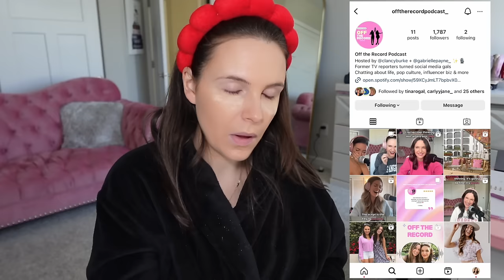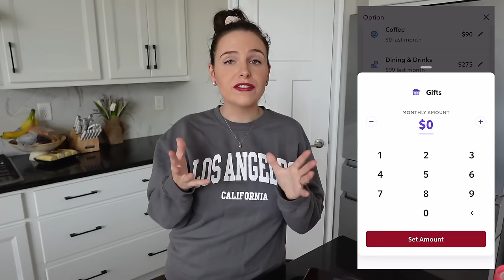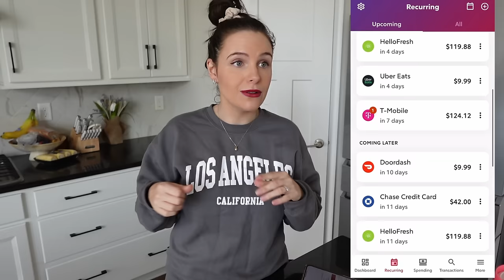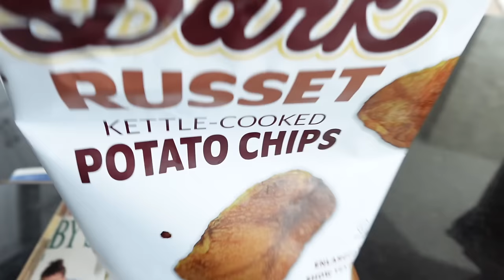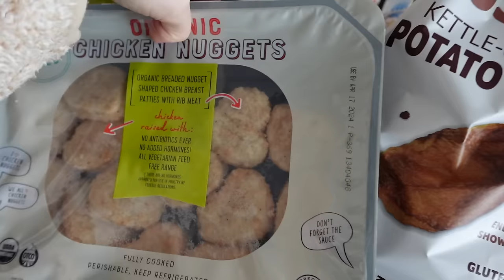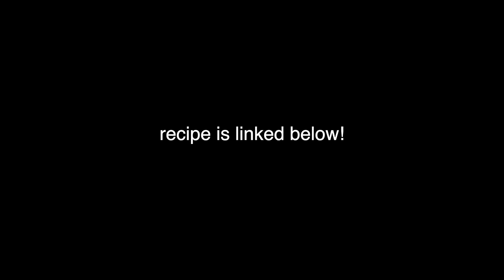VLOG: pregnancy anxiety + I’m all alone this weekend!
Love you guys! Try Rocket Money for free

LINKS!

TIME STAMPS:
0:00 pregnancy anxiety chat (part 1 lol)
7:03 I’ve cracked the code to life
8:50 finally in the kitchen + money tip!
11:54 help?!
12:35 Saturday morning with Asher :)
13:51 the real reason I was sleeping in the guest room
17:22 this is dangerous…
18:38 Trader Joe’s haul!
19:54 I’m an idiot :)
20:25 continuing our pregnancy anxiety chat
23:00 let’s cook!
23:55 gender reveal cupcakes

I recently bought a house in Cincinnati and love making all kinds of videos, focusing on everything from money and finances (saving, budgeting, and being financally independent in your 20's) to health, fitness, and nutrition, to beauty and fashion.